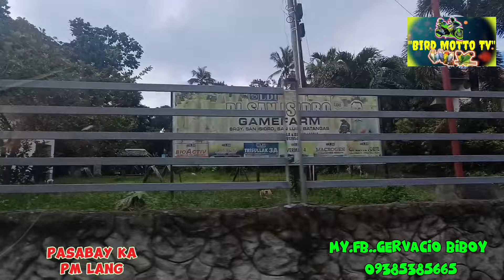update lang muna tayo deliver Batangas 🤩🤩